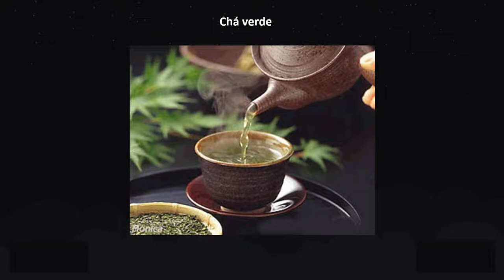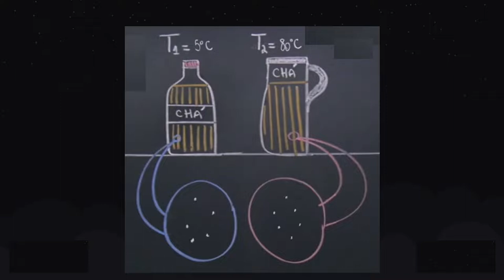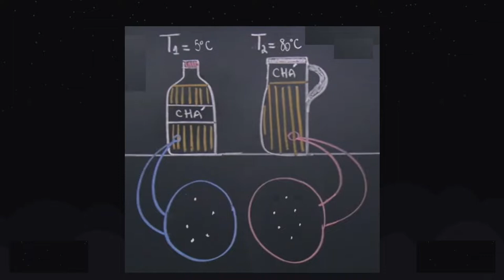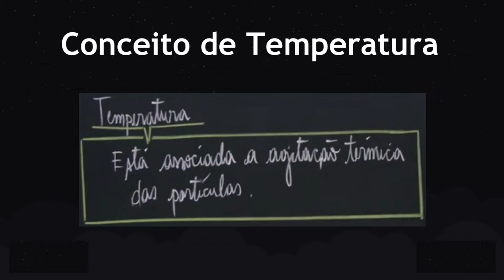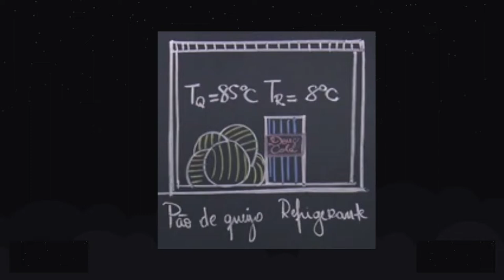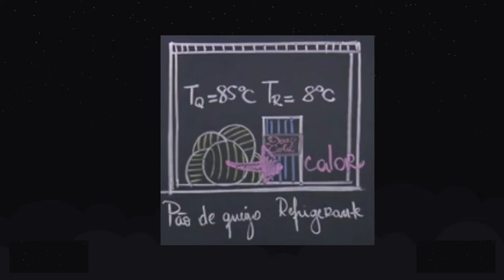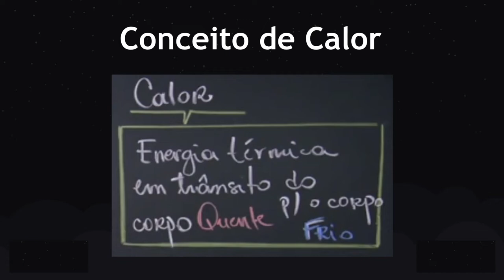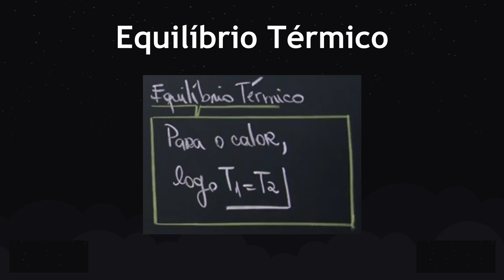Aula 1 - Temperatura e Calor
Nesta videoaula, eu explico os conceitos e a diferença entre temperatura e calor, além de conceituar equilíbrio térmico.